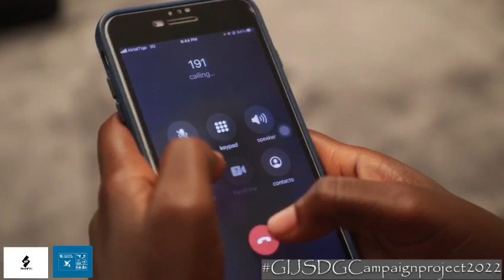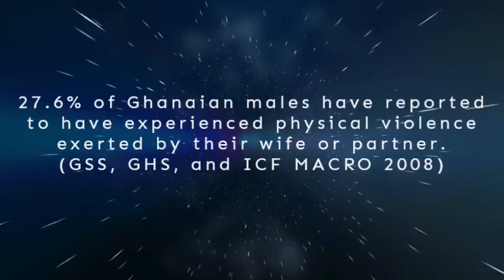SDG GBV VIDEO